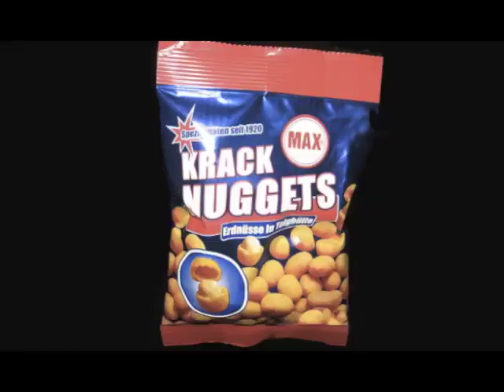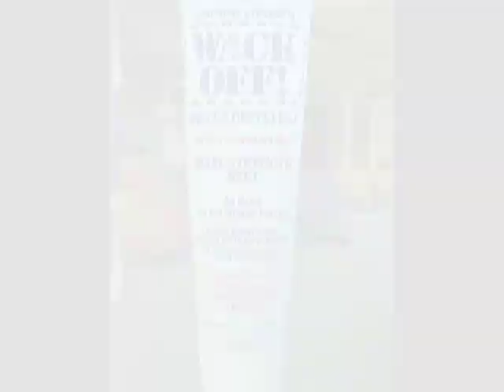Worst Product Names Ever!